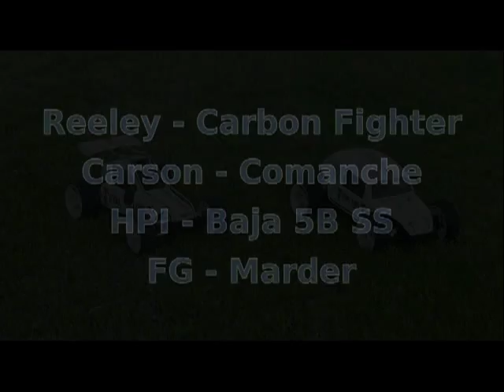FG Marder + Reeley Carbon Breaker + Carson Comanche + HPI Baja 5B SS Kiesgrube RC 1:6 Verbrenner